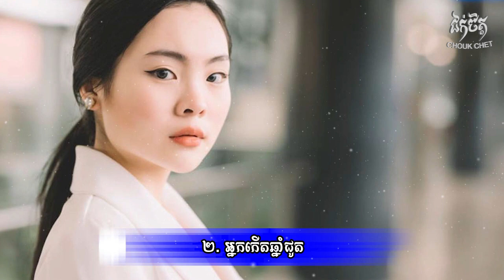នៅក្នុងផ្ទះ បើមានអ្នកកើតឆ្នាំ ៤ នេះចាំតែទទួលលាភធំក្នុងឆ្នាំ ២០២២ | feng shui 2022 | Chouk Chet